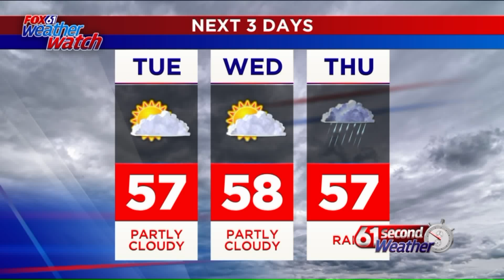61 Second Weather morning forecast April 27